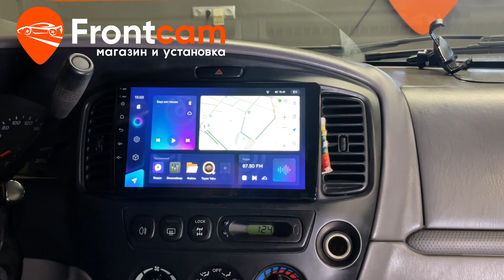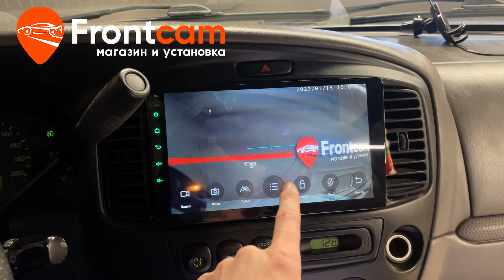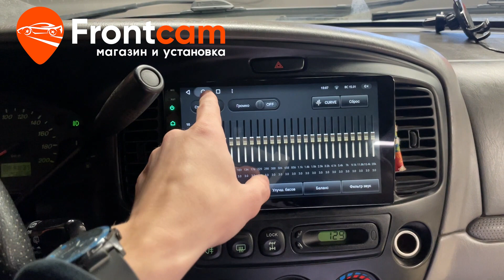Магнитола Teyes CC3 для Mazda Tribute на ANDROID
Обзор установки головного устройства Teyes CC3 на андройд для Мазда Трибьют с камерой заднего вида и видеорегистратором.
Подходит для: Mazda Tribute (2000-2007)

На данный автомобиль установили мультимедийную систему с диагональю экрана 9 дюймов от компании Teyes. Теперь на автомагнитоле есть Яндекс Навигатор, Ютуб, онлайн ТВ и много других нужных приложений. Есть возможность подключить телефон по Bluetooth, доступна функция разделения экрана и множество других мультимедийных возможностей! Дополнительно вывели usb порты, слот для сим карты и микрофон для громкой связи. Установили камеру заднего вида, включается автоматически при включение задней передачи. Установили видеорегистратор, изображение с него можно выводить на экран магнитолы.